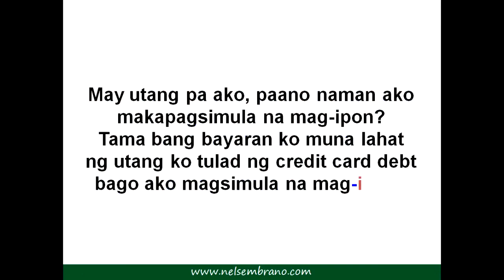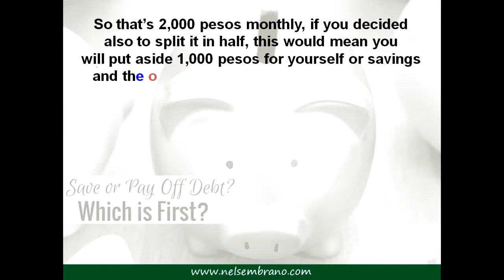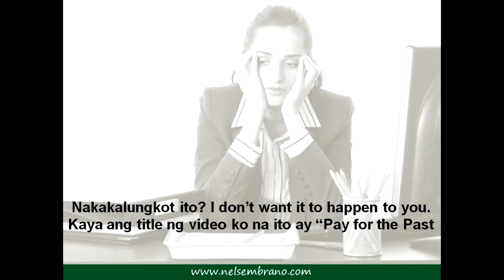Magbayad ng Utang, Mag-ipon para sa Kinabukasan